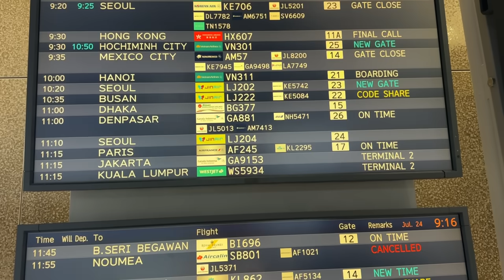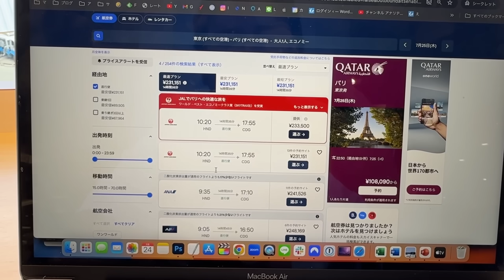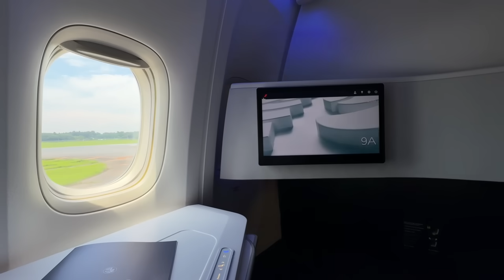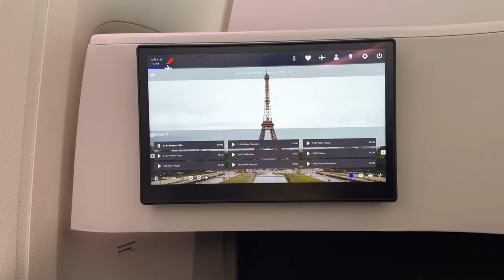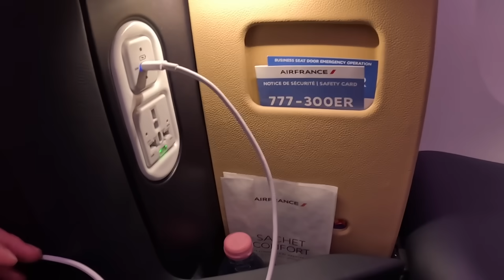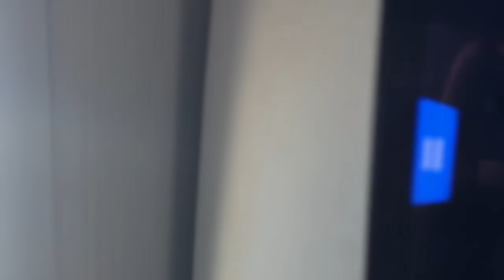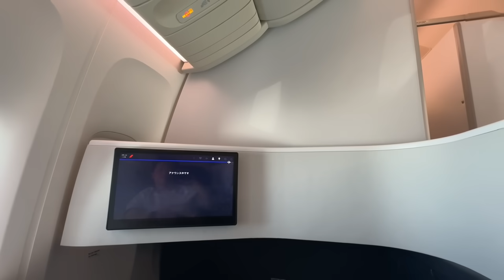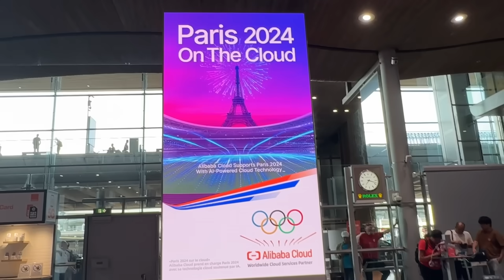【パリオリンピック観戦】エールフランス航空🇫🇷 最新ビジネスクラス搭乗記（成田⇒パリ）ほぼファーストクラスの座席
Saily（サリー）は世界150カ国以上で使えるeSIMです。

からのアクセスで初回購入時に15%OFF

▼もくじ▼
0:00 成田空港
0:46 チェックイン
3:51 Sailyの紹介
7:31 ラウンジ(NARITA PREMIER LOUNGE)
11:13 搭乗(エールフランス AF245便)
11:55 座席紹介(ビジネスクラス)
20:09 パリへ向け離陸
24:18 機内食(1回目)
39:07 アメニティ紹介
42:17 仮眠
44:54 軽食
47:47 北極圏上空を通過
48:39 軽食
51:46 機内食(2回目)
56:40 間も無く到着
59:31 シャルル・ド・ゴール国際空港に着陸
1:03:22 シャルル・ド・ゴール国際空港
1:05:33 フライトの振り返りとこの後の予定
1:06:56 エンディング

ブログも不定期ですが、書いています！

私の動画を編集してくれる方を募集します！
・時間がある方
・私の今出している動画レベルの編集ができる方
・Macをお持ちの方（編集はFinal Cut Proです）
興味ある方は以下のメールアドレスまでお願いします。

この概要欄にはAmazonなどの広告リンクを貼っております。